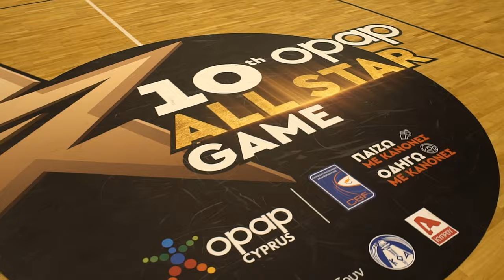10ο ΟΠΑΠ All Star Game: The Mini Movie